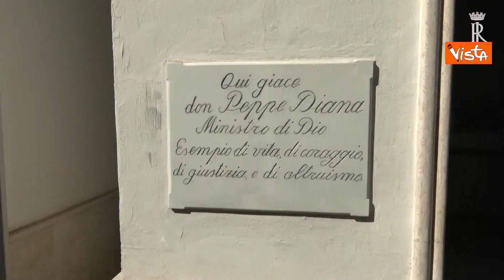Mattarella depone i fiori per don Peppe Diana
(Agenzia Vista) - Casal di Principe, 21 Marzo 2023 - Il Presidente della Repubblica Mattarella depone un cuscino di fiori nella cappella di don Peppe Diana a Casal di Principe. Le immagini. / Quirinale